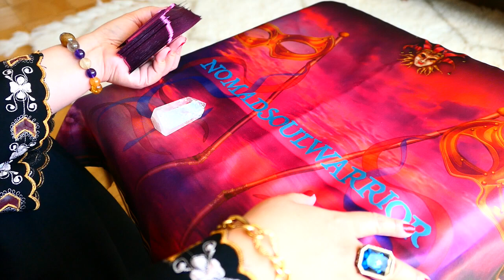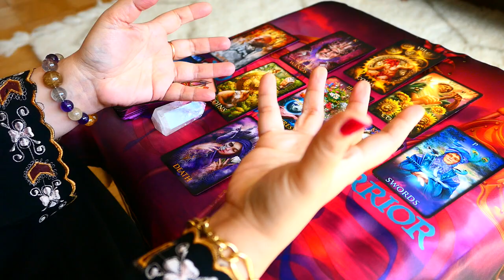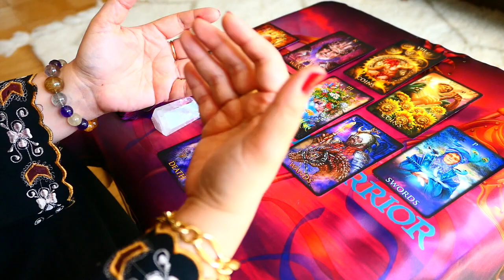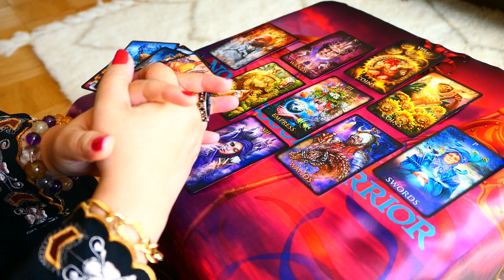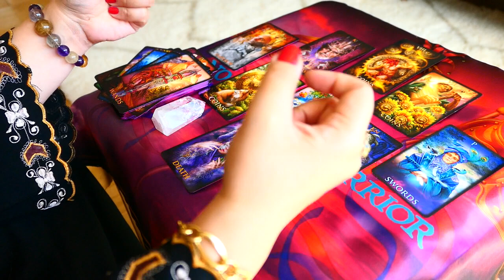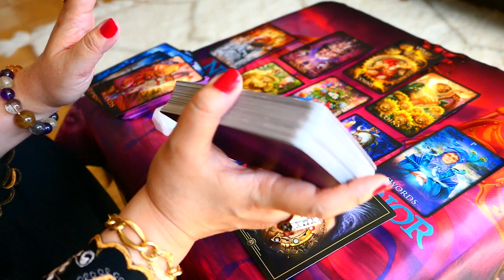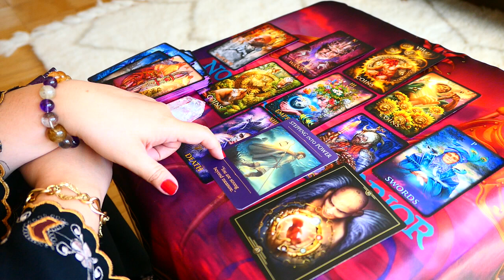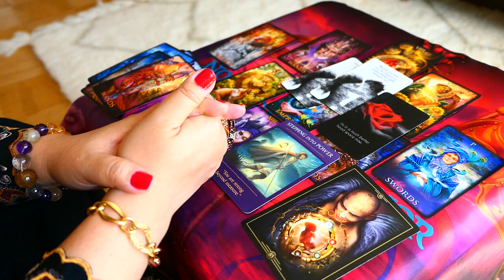GEMINI ~ You both know it's NOT yet the end, this love is meant to be ~ WLC Tarot Love June 2020